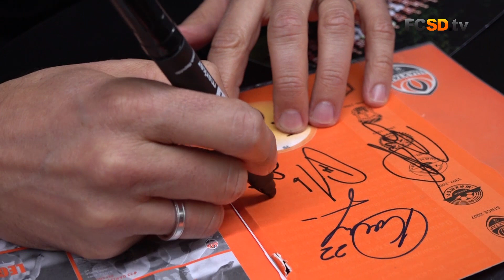Шахтер собрал около тысячи болельщиков на открытии фотовыставки в Харькове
Смотрите, какой ажиотаж вызвало открытие фотовыставки «Шахтер» в Лиге чемпионов» в Харькове!